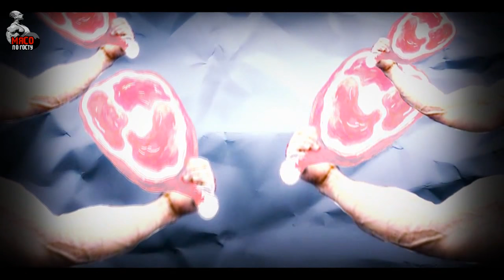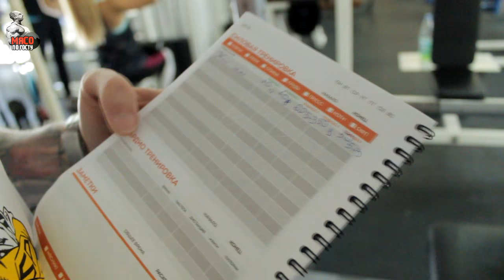Бодибилдинг с нуля! +8 кг! Грудь + дельты! Серия 4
Чтобы получить скидку в 15% укажите при заказе код "Мясо по ГОСТу"